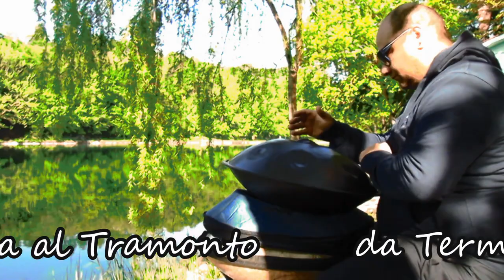Dall'alba al tramonto con la musica di Mirko.Zen e gli scatti più belli di Ottobre 2019